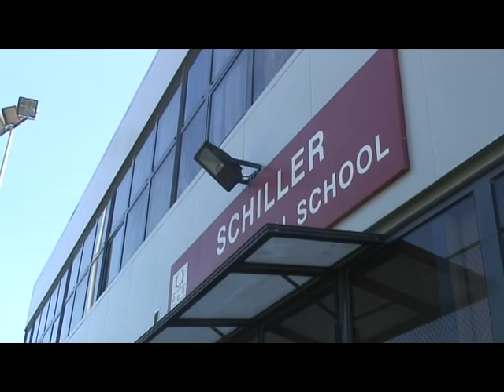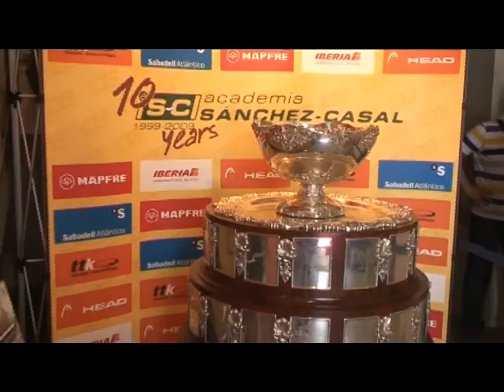Deu anys d\'èxits de l\'Acadèmia Sánchez-Casal